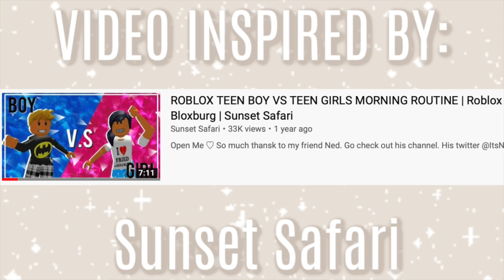TEEN BOY VS TEEN GIRLS MORNING ROUTINE( voice overs) | Roblox Bloxburg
Famous Birthdays ↬ comfysunday.html
Roblox Account ↬ comfysunday
SnapChat↬ Comfysundays

Thumbnail made by:cybrhearts on instagram!
Kid voice is NOT Comfy’s voice

 -`UPLOADING schedule ´-
Monday-
Tuesday-
Wednesday- I do be posting whenever I want
Thursday-
Friday-
Sunday-
Saturday-

↓ EXTRA STUFF ↓
I hope you guys did ENJOY this video! Like and watch all my videos! Thank you guys love you :)

Started 2020 with- 373,768 at 12:09 am